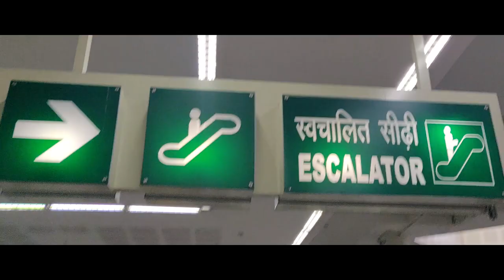THE BUCKET SHOT TEASER -A Film By Harsh Bareja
A film I'm so pumped up for something I had no idea about.